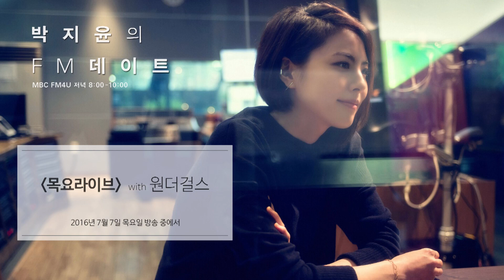[Park Ji Yoon FM date] 'Thursday Live' Wonder Girls - To the Beautiful You [박지윤의 FM데이트] 20160707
Wonder Girls - To the Beautiful You, 원더걸스 - 아름다운 그대에게
▶ Playlist for MORE Hope Song and Guest ↓↓↓